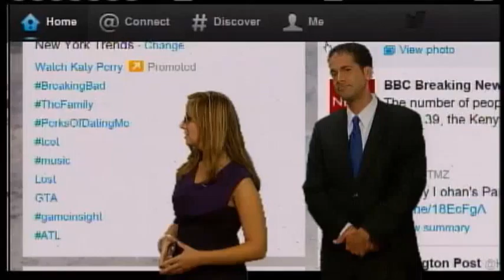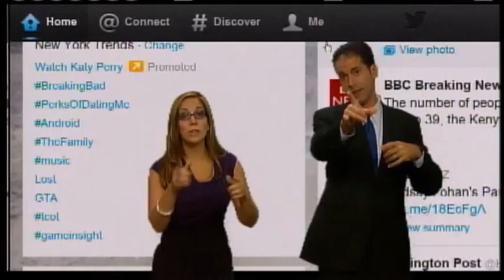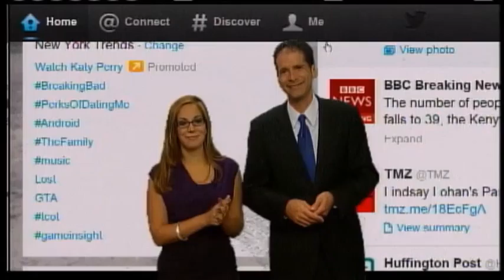Trending on Twitter 9-30-13